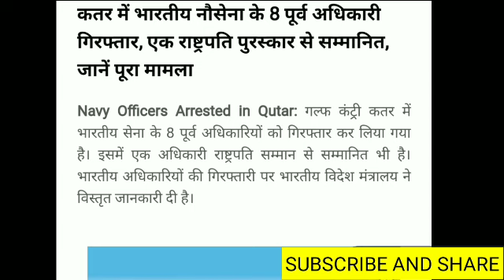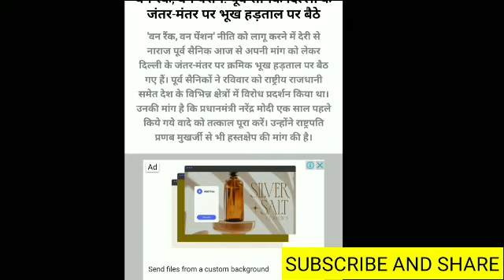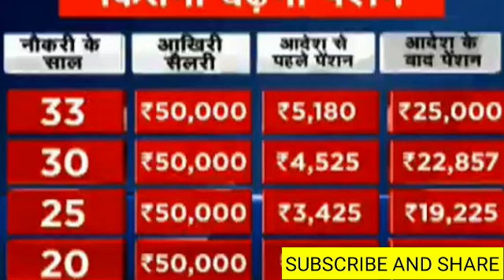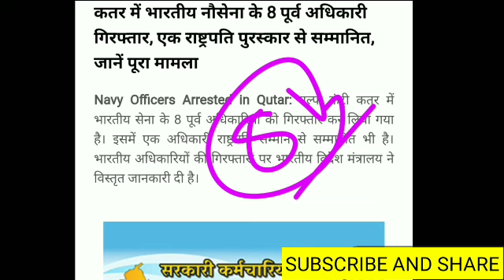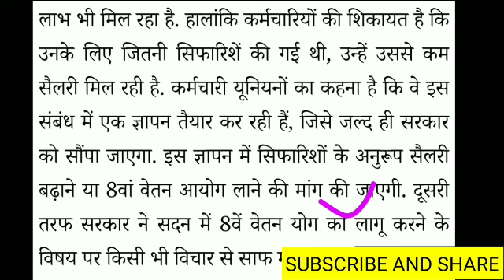जंतर मंतर पर फिर से आंदोलन शुरू, 8वे वतन आयोग पर खुसखबरी, सेना के 8 अधिकारियो को पकड़ा